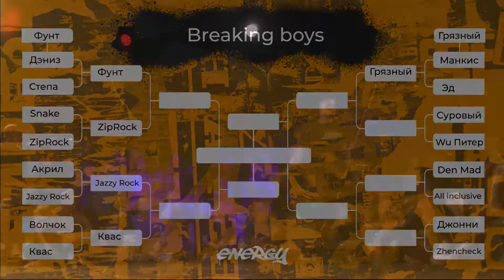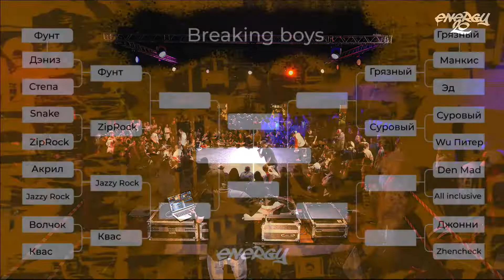Breaking boys -- Суровый VS Wu Питер (1/8 финала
Energy - фестиваль по брейкингу, хип-хопу и фанк стилям в Челябинске, крупнейший в России, проводится каждый год, начиная с 2000!

Energy - the festival of breaking, hip-hop and funk styles in Chelyabinsk, the largest in Russia, has been held every year since 2000!